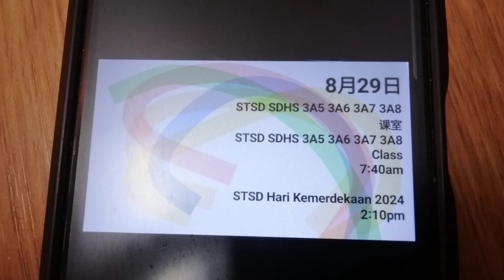Program Schedule (2024): Astro Tingkatan STSD Form SDHS KPM PT3